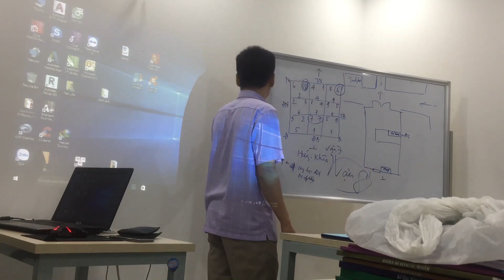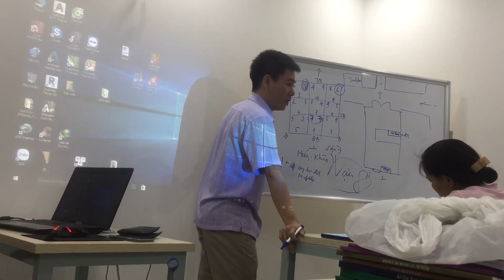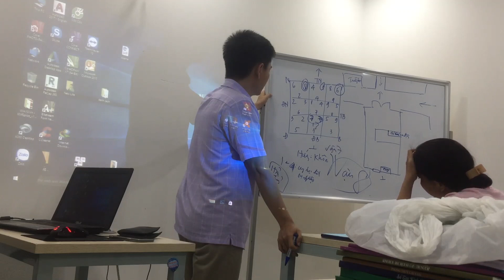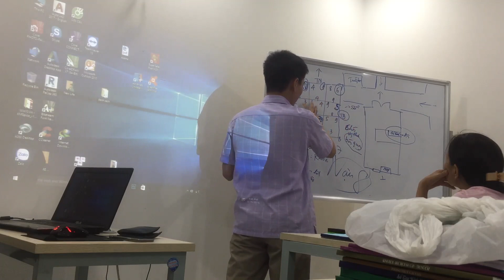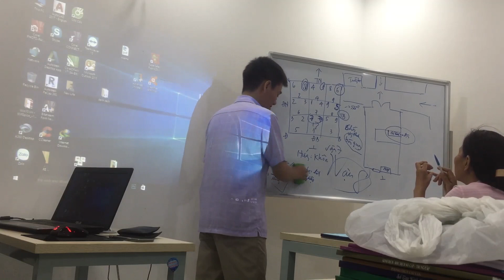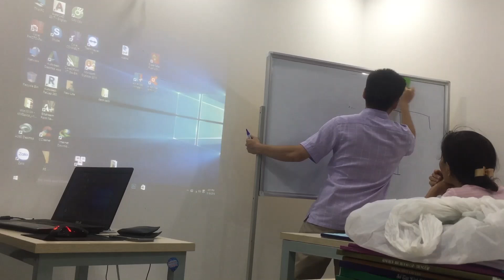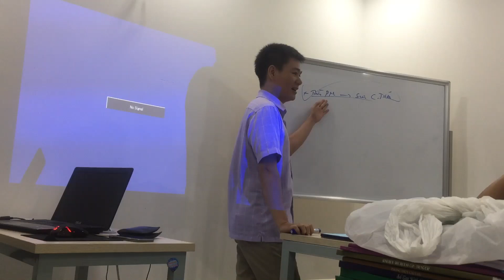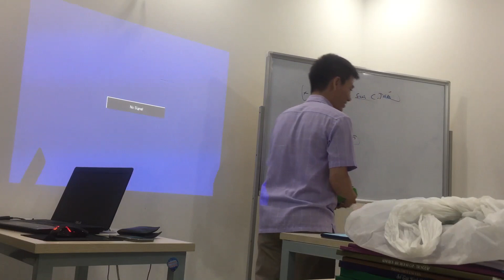Huyền Không Phi Tinh - Bài 14 Nhà Có Ngã 3 Đâm Thẳng Vào Nhà Liệu Có Xấu Về Phong Thuỷ - P2